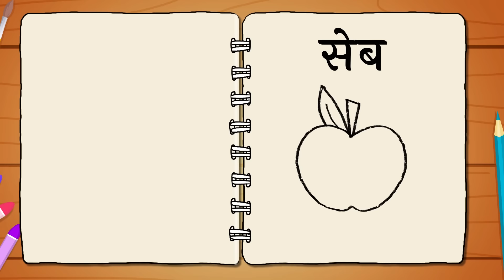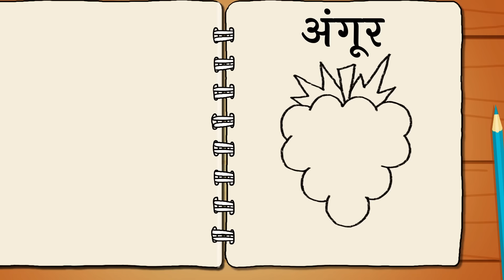Let's Paint A Giant Egg With Annie | Learning Videos For Kids | Annie Aur Ben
There is a giant egg in the forest and mango has decided to paint it in fun, bright colors! But wait, this egg belongs to someone and they might be furious! Can you guess who it is?

Hindi Cartoon Episodes For Kids - Annie Aur Ben Ke Adventures